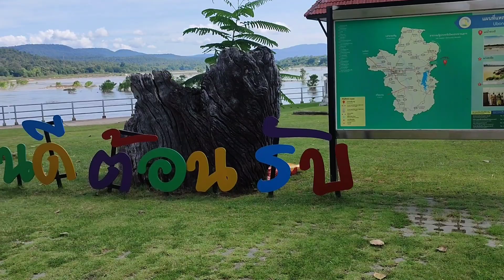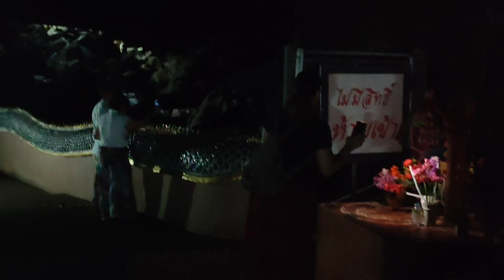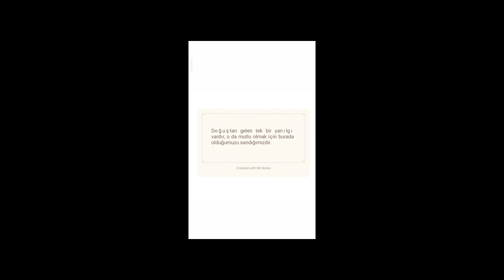Tayland'da Gecmis Yasamlara Yolculuk Yapıldığına Inanilan Mağara Tapınak Mucizeler Tapınağı#tayland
Wat Tham Pahiran mucizeler tapinagi (The Temple of Miracles), Thailand in kuzey doğusunda ubon ratchathani eyaleti icinde tam bir jungle in ortasında yuksek bir tepede kurulmus eski bir mağara tapınağı,bu tapınak ta ozel bir kapı ve yol var,rivayete gore o yol bizi geçmiş yasamlarimiza götürüyor fakat bir cok insanda travmaya ve depresyona sebep verdiginden kapi ve yol ziyaretçilere kapali,bu tapınak ta edilen dualar kabul olunuyormus ve mağara altından akan su ile alinan abdest gunahlari ve büyüleri temizliyormus.